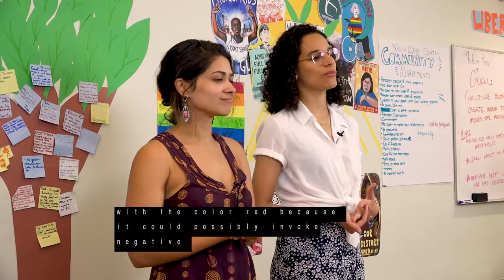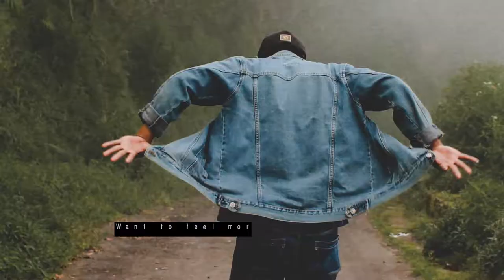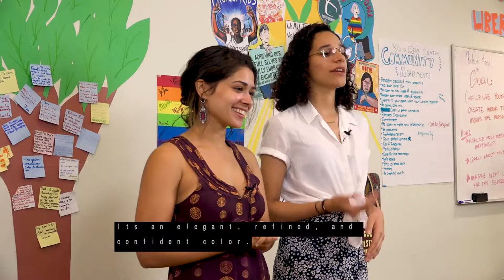YC Weekly: Colours (Spanish)